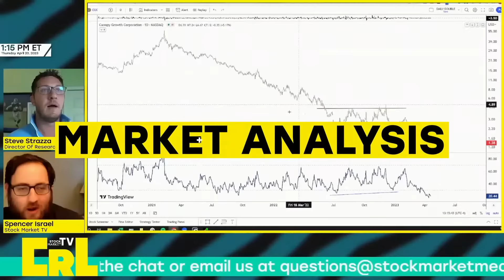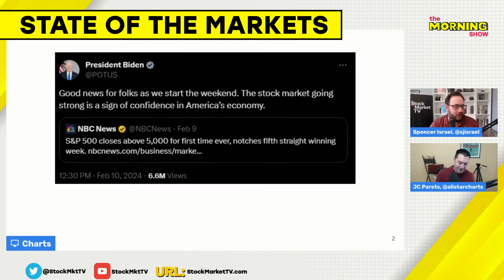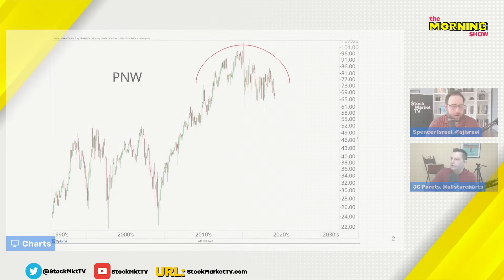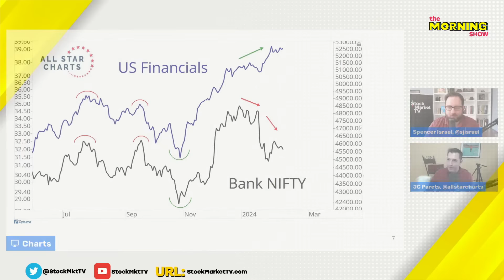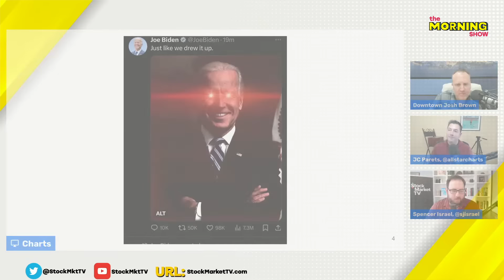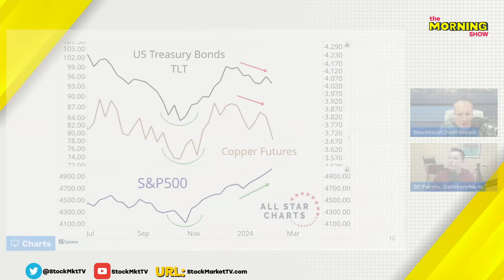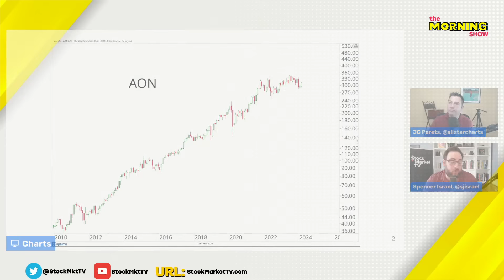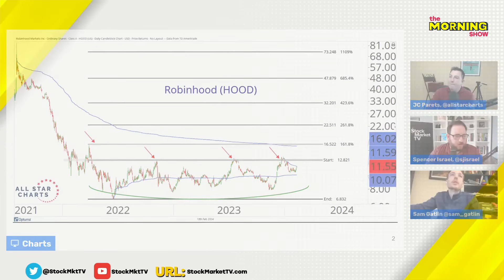Josh Brown gives us his thoughts | The Morning Show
🚨FREE RESEARCH🚨

FEATURED GUEST
Josh Brown
CEO, Ritholtz Wealth Management

JC Parets, Founder of All Star Charts